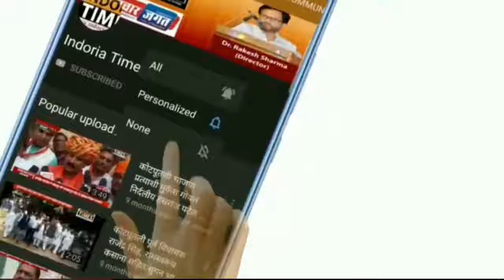Diwali Wishes 13 ( Praveen Bansal )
INDORIA TIMES / SAMACHAR JAGAT / INDORIA SHIKSHAN PRASHIKSHAN SANSTHAN C - 8 madhukar colony near pradeep garden/ASP office / Aakashvani Kendra, kotputli, Jaipur, Rajasthan .

सूचनार्थ - राजस्थान, हरियाणा, यूपी, हिमाचल प्रदेश में इंदौरिया टाइम्स समाचार जगत में ईमानदार एवं साहसी लोगों को हम काम करने का मौका देना चाहते हैं । डॉ राकेश शर्मा डायरेक्टर इंदौरिया टाइम्स / समाचार जगत 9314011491